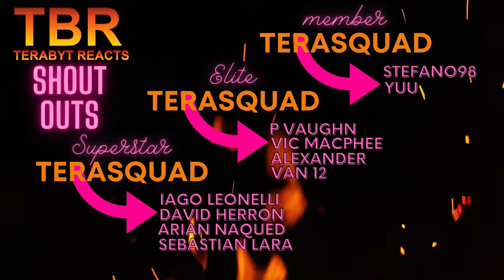HAIKYUU SEASON 4 EPISODE 9 AND 10 REACTION | HURDLES